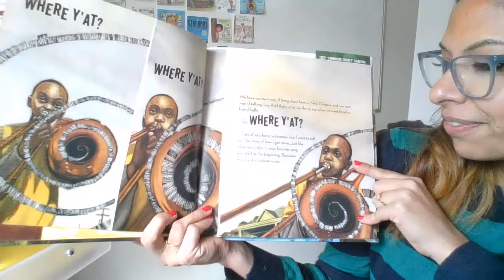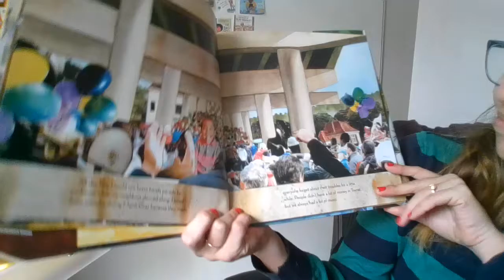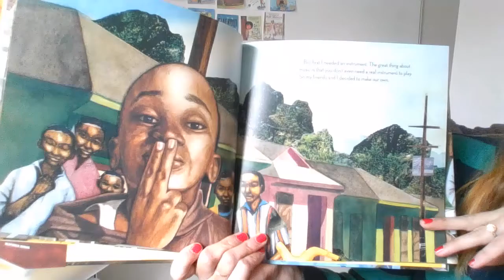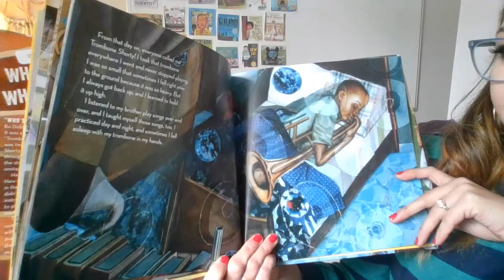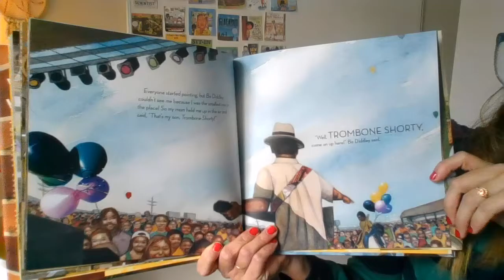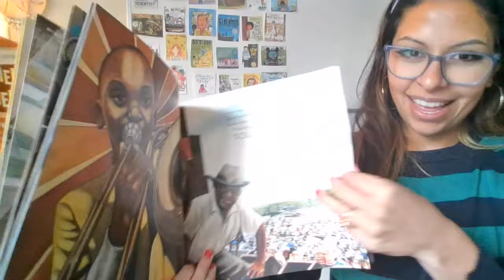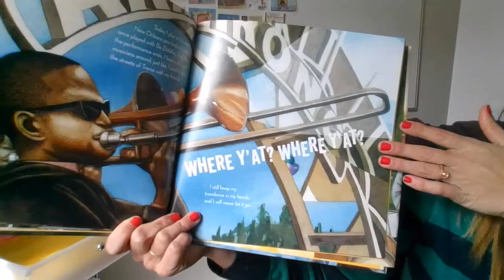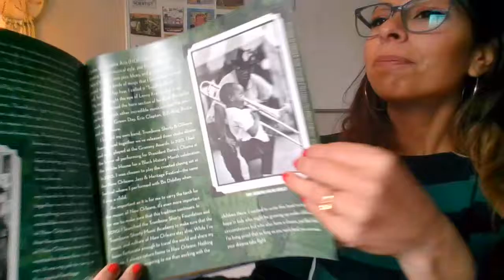Trombone Shorty- Read Aloud by Ms. Azimi